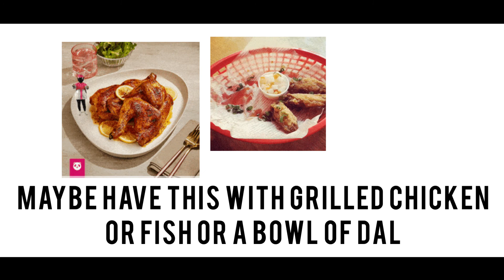✔️Meal prep plan part 2 | How to make a complete healthy diet salad to fill you up with energy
(Coming soon)

We are Owner, founder & Director of  which was started in 2014

Thank you so much for all your support, all these years.

We are Indian Curry Recipez✔️Indian Food Specialist✔️blogger✔️social influencer✔️designer✔️business developer✔️startup social enterprise✔️

Video made by: Margaret Pinto
Edited by: Margaret Pinto

Thank you for your support 🤝 🙏😍😘